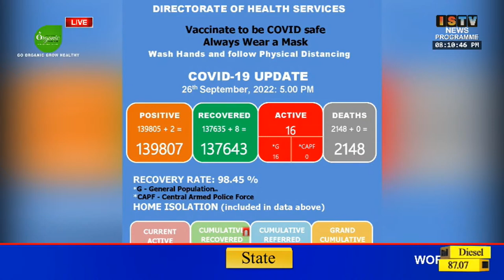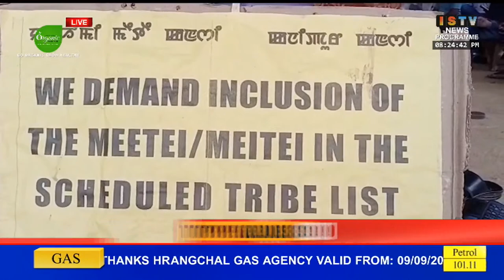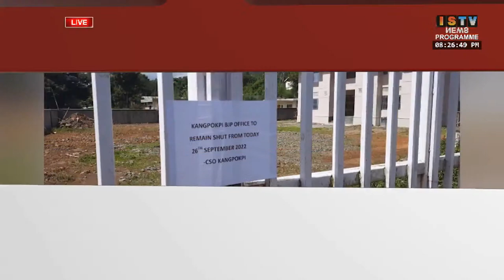8 PM - ISTV ENGLISH NEWS 26th SEPT. 2022